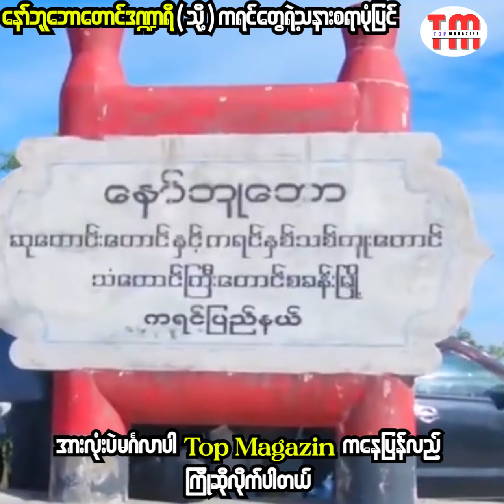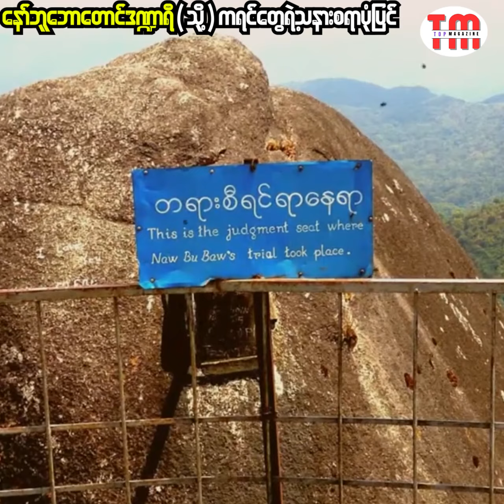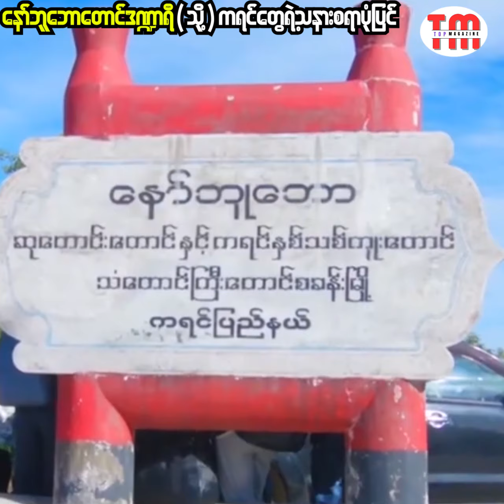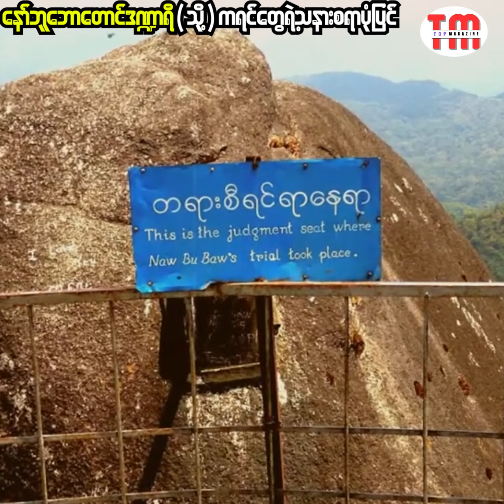ကရင်လူမျိုးတွေရဲ့ သနားစရာပုံပြင်ဖြစ်တဲ့ နော်ဘူဘောဆုတောင်းပြည့်တောင်အကြောင်း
ကရင်လူမျိုးတွေရဲ့ နော်ဘူဘောတောင်ပုံပြင်အကြောင်း